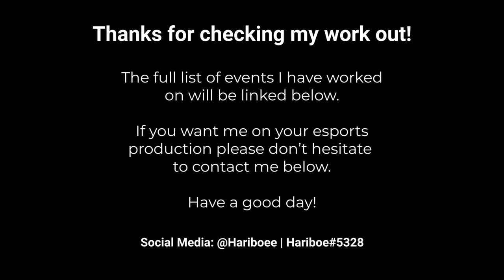Harrison "Hariboe" Barber-Scargill - Observer Showreel March 2021